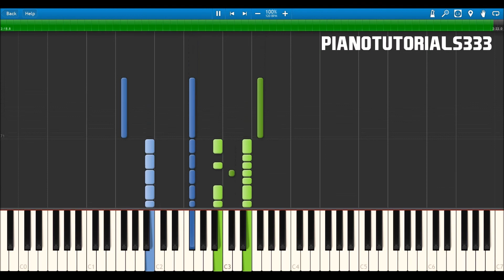Arrival to Earth - Transformers (Piano Tutorial)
Hello there, pianists, and welcome to a brand new piano tutorial!
Today I bring you Arrival to Earth, from the movie Transformers.
See ya later! :D

PianoTutorials333 is a YouTube channel which teaches you how to play songs on the piano. The piano tutorials provided by PianoTutorials333 are made in the program "Synthesia". All MIDIs used in the piano tutorial videos are found on the The sheet music for most songs is also found on the website. We hope you learn a lot by watching the videos we upload!

© Do you think you own (some of) the content shown in this video?